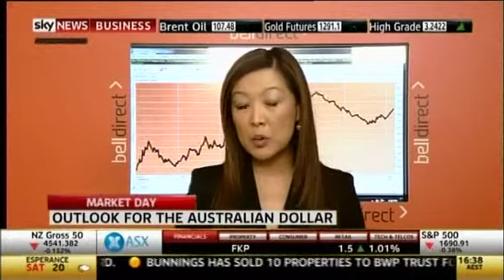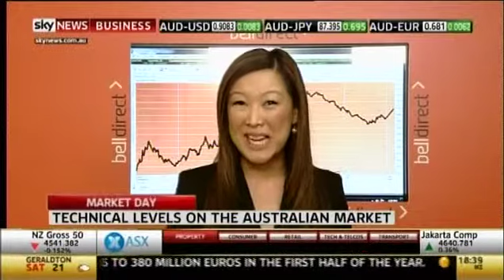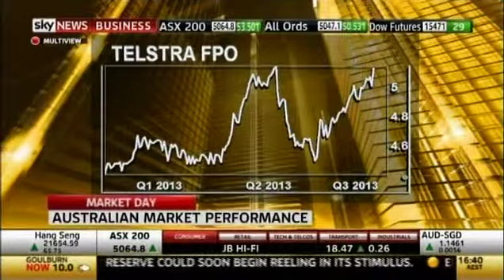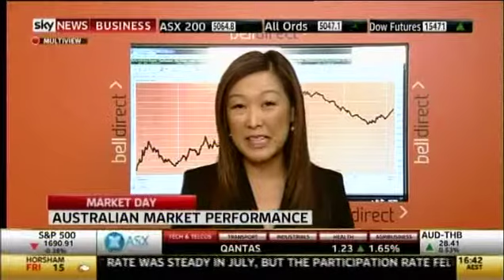Market Close 8 August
Market up 1.1% after China Trade numbers come in better than expected. RIO HY numbers on expectations and TLS FY numbers better than expected.